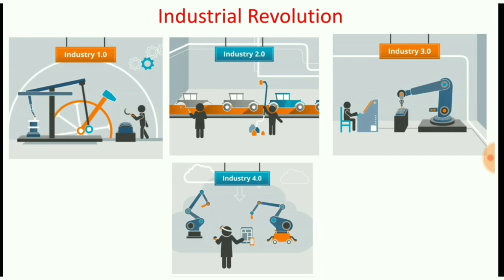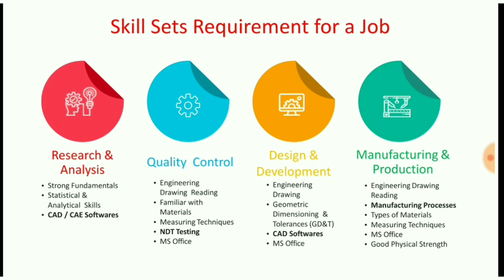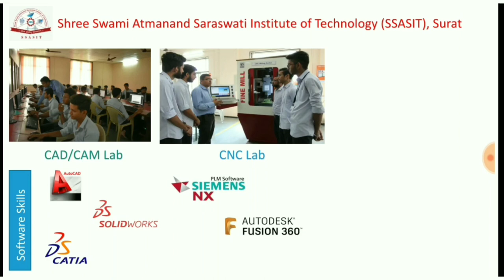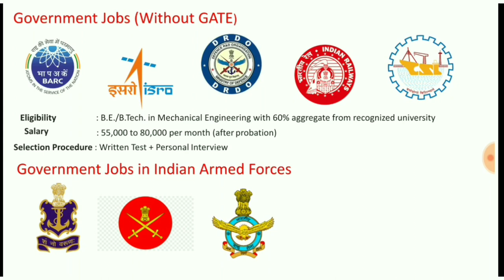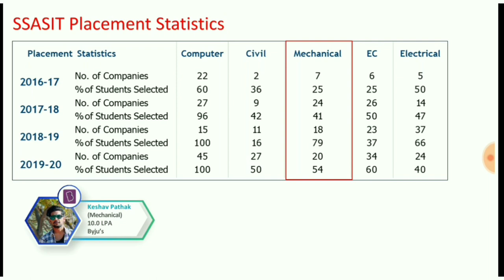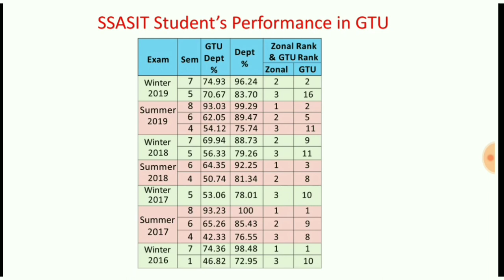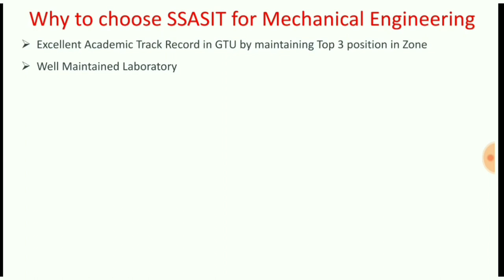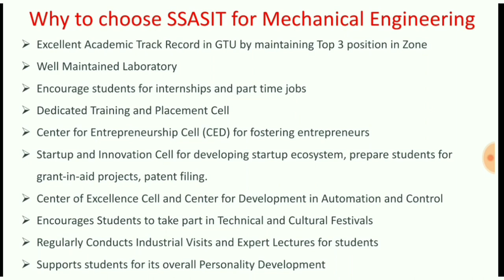Career Scope in Mechanical Engineering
This video explains the current trends in industry and options available for mechanical engineers.

Why to choose Mechanical Engineering
Career Options in Mechanical
Jobs in Mechanical
Government Companies for Mechanical
Current Trends in Industry